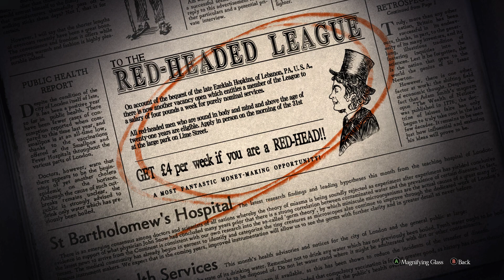The Great Ace Attorney Chronicles - Part 85: A Study in FF0000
Intrepid attorney-at-law Ryunosuke Naruhodo has the creeping feeling that his life is about to get very exhausting once again.